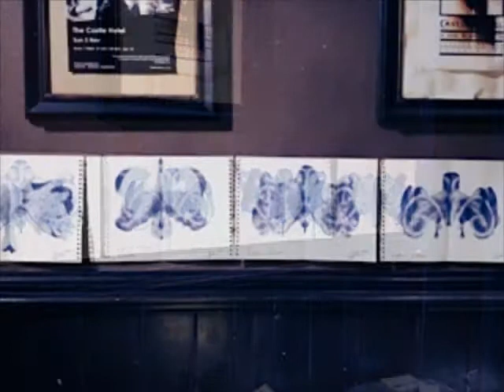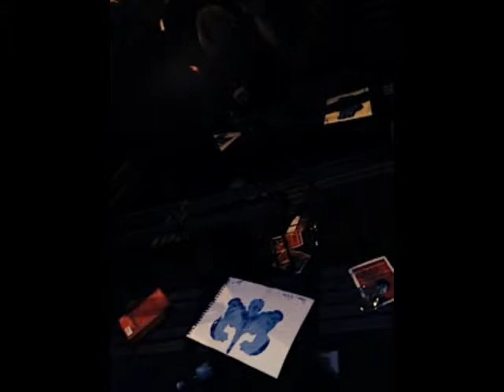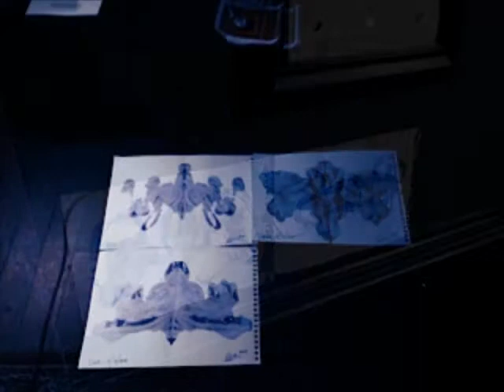Mike Chavez-Dawson at The Other Room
Mike Chavez-Dawson's Rorschach images derived from the names of dead poets, created during the special Other Room event to launch The Dark Would anthology in Manchester, October 2013.